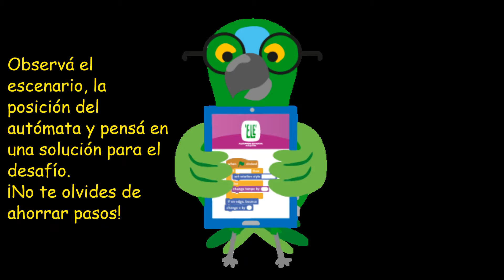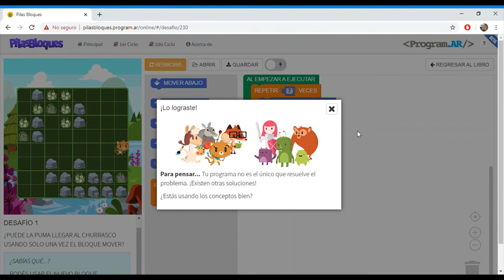Clase 5: Primer Ciclo. Actividad "Enchufada" - Desafío 1: Más churrascos para Duba